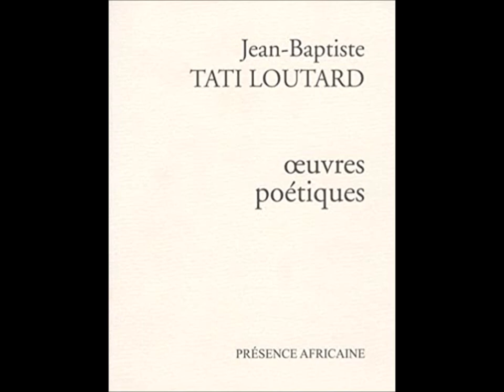Tombes sous-marines, Jean-Baptiste Tati-Loutard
lecture par René Bassié